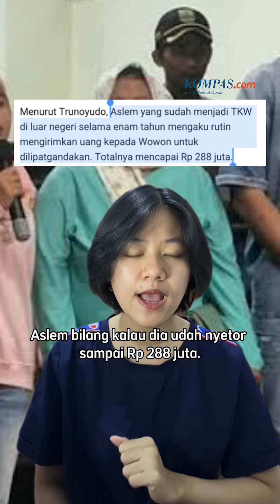Fakta Baru Pembunuhan Berantai Wowon Cs, Saling Bohong Antara Pelaku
KOMPAS.com - Kepingan kasus pembunuhan berantai yang dilakukan oleh tersangka Wowon Erawan alias Aki (60), Solihin alias Duloh (63), dan M Dede Solehudin (35) di Cianjur-Bekasi, Jawa Barat, mulai tersingkap.

Pembunuhan berantai ini terungkap setelah satu keluarga ditemukan tergeletak lemas di rumah kontrakan daerah Ciketing Udik, Bantargebang, Kota Bekasi, pada Kamis (12/1/2023).

Fakta baru mengungkap bahwa tersangka Wowon selama ini menyamar sebagai figur fiktif bernama "Aki Banyu", sosok yang dianggap sakral oleh dua tersangka lainnya dan para korban.

Direktur Reserse Kriminal Umum Polda Metro Jaya Komisaris Besar Hengki Haryadi berujar, Wowon berperan menjadi Aki Banyu dengan mengubah suaranya menjadi seperti orang lain.

Wowon bahkan membuat sosok Aki Banyu seolah tokoh yang sangat sakral sehingga tidak bisa sembarangan ditemui orang lain.

Peran ini dilakoni Wowon untuk memuluskan tipu muslihatnya, sekaligus memerintahkan komplotannya secara diam-diam dari balik layar.

Fakta terbaru itu telah melengkapi fakta sebelumnya bahwa ketiga pelaku menipu para tenaga kerja wanita (TKW) di luar negeri, dengan modus memiliki kemampuan supranatural. Baik Wowon, Duloh, maupun Dede berpura-pura bisa melipatgandakan uang, sehingga para korban dijanjikan menjadi kaya raya ketika kembali ke Indonesia.

Penulis Naskah: Vanessa Benedicta
Host: Vanessa Benedicta
Video Editor: Vanessa Benedicta
Produser: Nibras Nada Nailufar